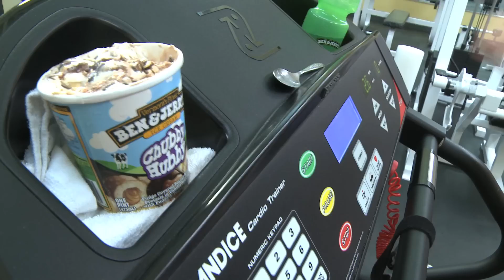Chubby Hubby: Flavor Stories | Ben & Jerry's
We've found a way to make our workouts euphoric! Nothing says "refreshing" like a rich and creamy pint of Chubby Hubby...